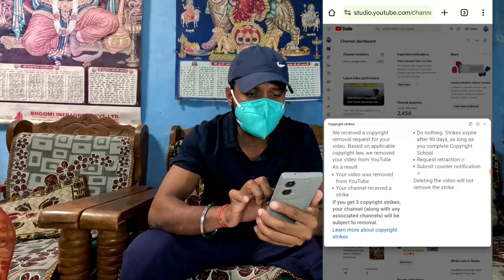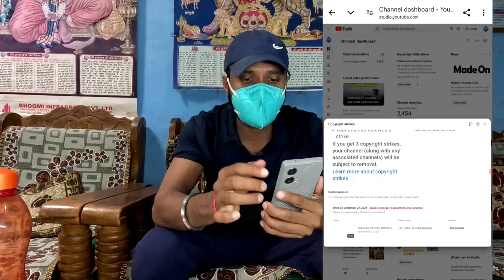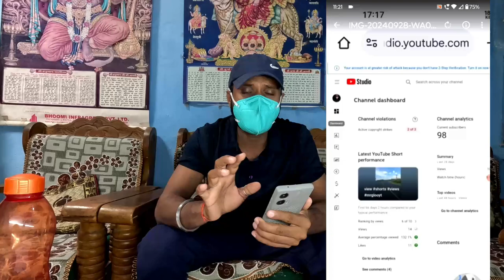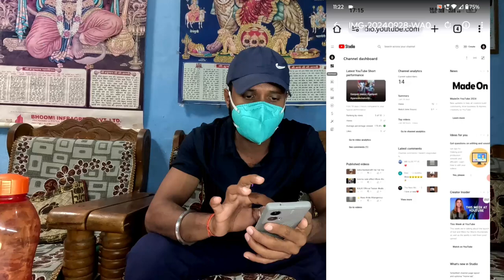Copyright Strike हटाये चुटकी में | How To Remove Copyright Strike ?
copyright strike
remove copyright strike on youtube video
copyright strike remove
copyright strike on youtube video
how to remove copyright strike on youtube in hindi
remove copyright strike on youtube 2024

Search 🔍:-
copyright strike
copyright claim
copyright claim हटाये चुटकी में
how to remove copyright strike hindi
copyright claim on youtube video
copyright